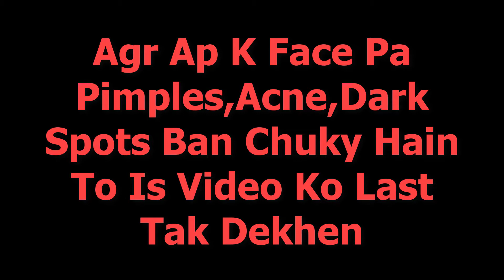Remove Pimples,Acne,Dark Spots,Tone & Nourishes Skin From Your Face Within 7 Days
Buy Soap

Hi Guys Today I Tech You That how Do You Remove Pimples,Acne,Dark Spots,Tone & Nourishes Skin From Your Face Within 7 Days  So I Hope This Video This Very Helpful To You So Don't Forget To Subscribe And Share.